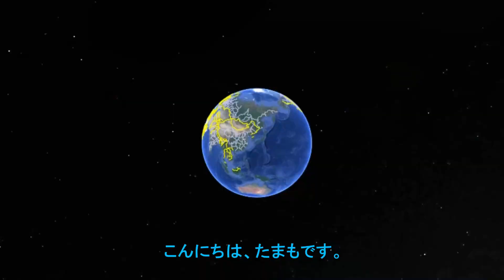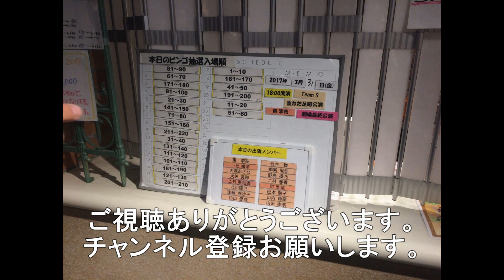1050レ 1054レ 6月15日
今回は岩国市の下車第4踏切を通過する1050レ1054レ貨物列車です。
1050レ　EF210－17　福岡貨物ターミナル発東京貨物ターミナル行き
1054レ　EF210－101　鍋島駅発東京貨物ターミナル行き　（代走）